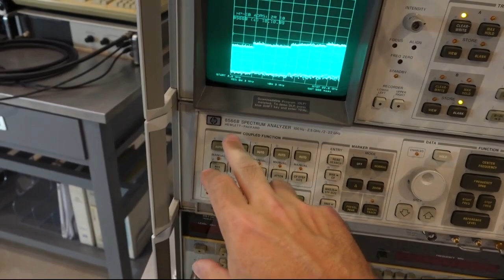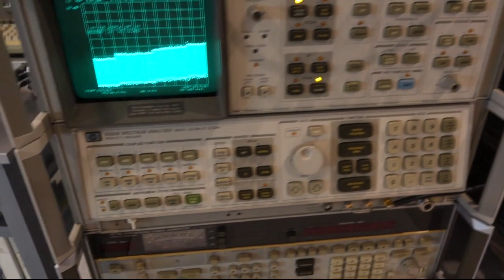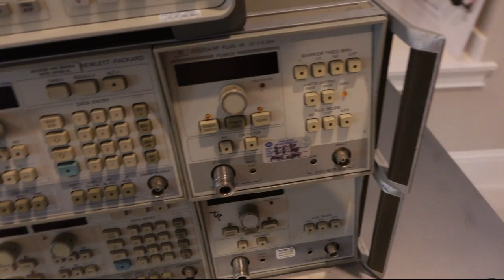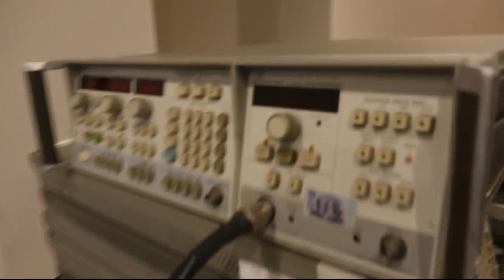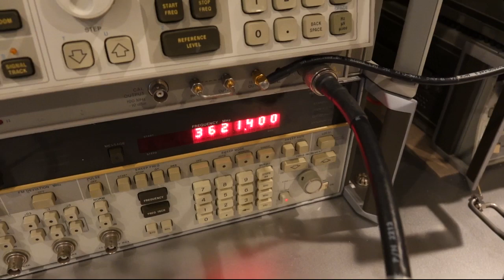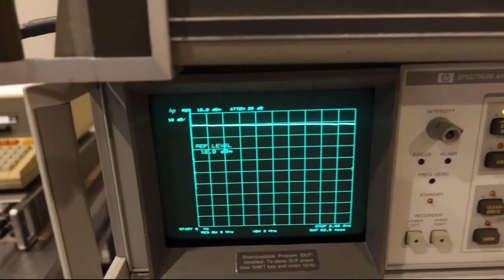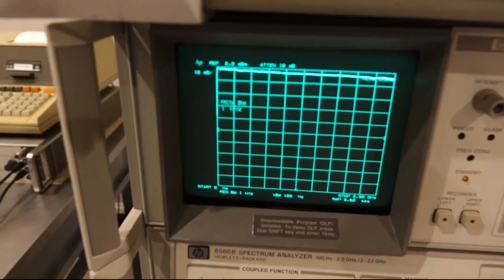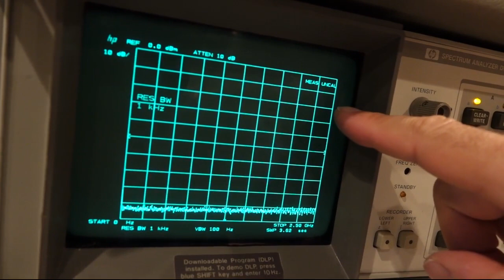Making a Tracking Generator for the HP 8566B Spectrum Analyzer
The HP 8566B is the gold standard of vintage spectrum analyzers. It covers an enormous 100 Hz to 22 GHz band (and weighs a ton). Unfortunately, the HP 8444A tracking generator which I previously used with the HP 8568B does not work with the 8566B. But here is how to modify an analog oscillator plug-in from an 8530B sweeper to make a baseband (up to 2.5 GHz) tracking generator for the 8566B.